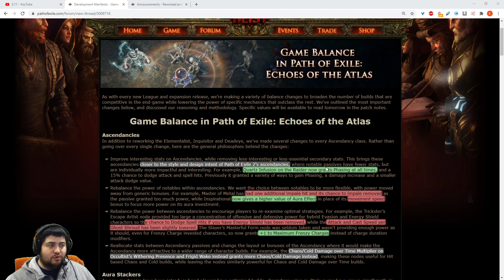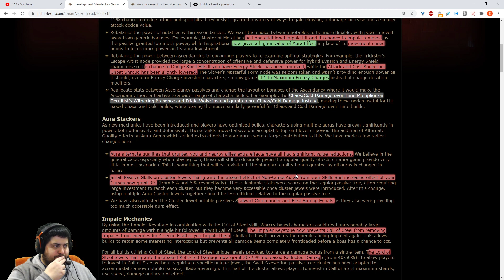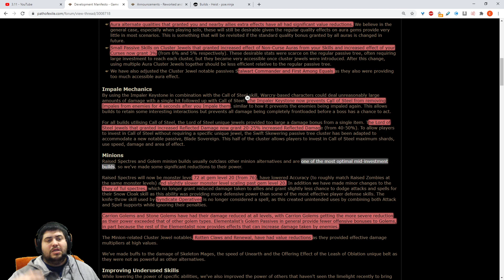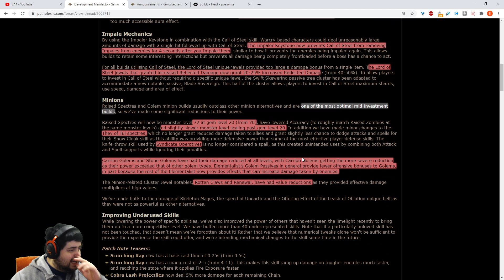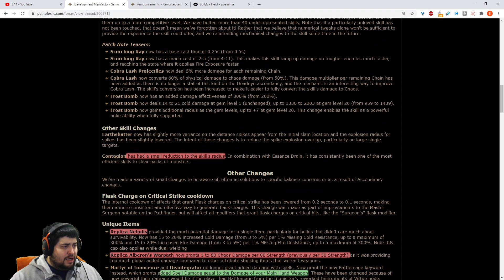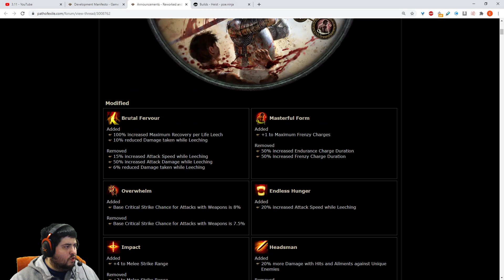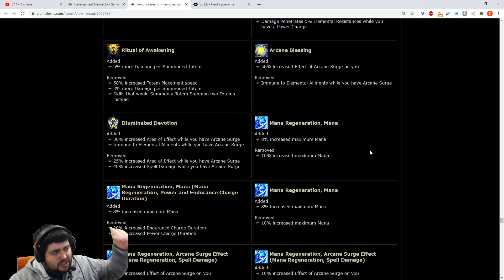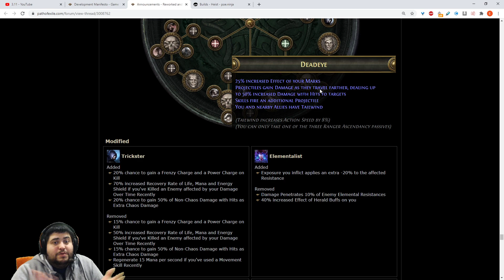Primeiras Impressoes | Notas de Balanceamento | Liga 3.13